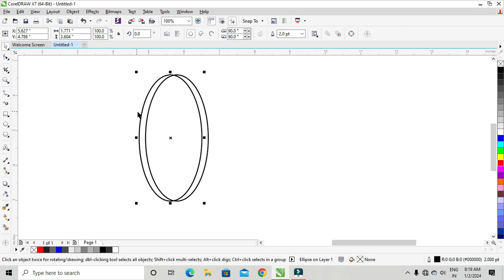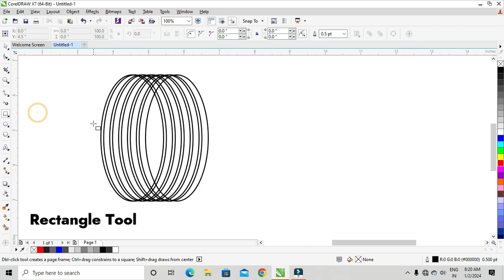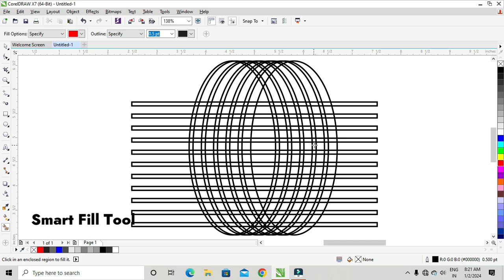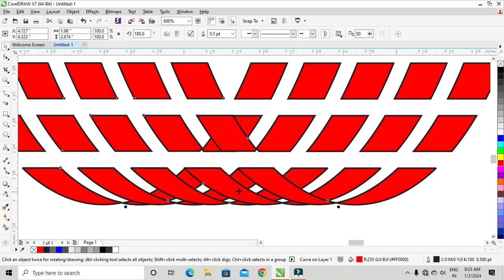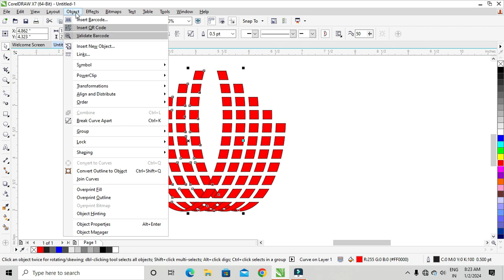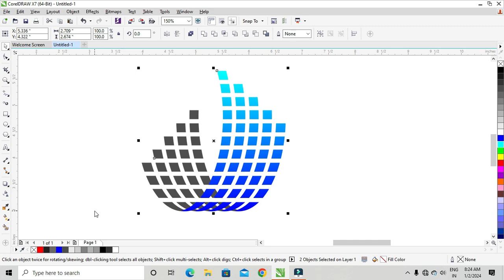Best Creative & Unique Shape Design in Coreldraw - Coreldraw Tutorial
coreldraw tutorial

coreldraw
coreldraw tutorial
coreldraw designs